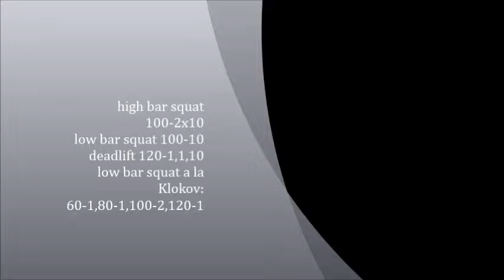Kraftsportzentrum Hans Hook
Woche 3 von 14
Vorbereitung DM DL Chemnitz